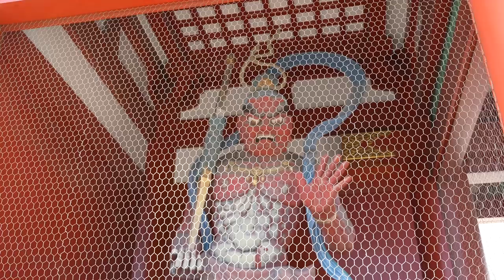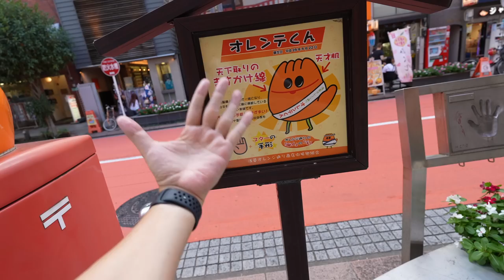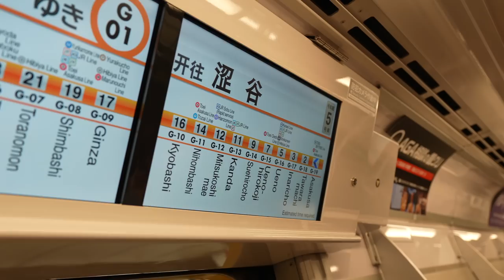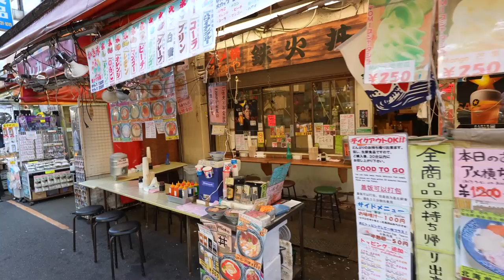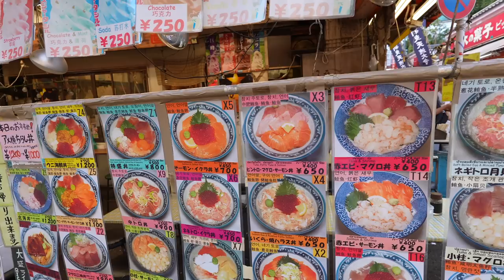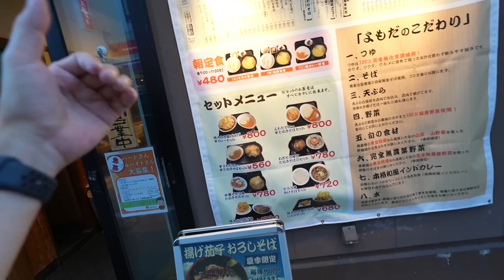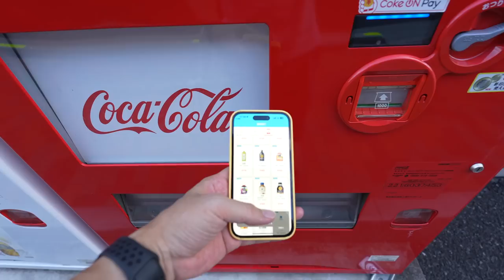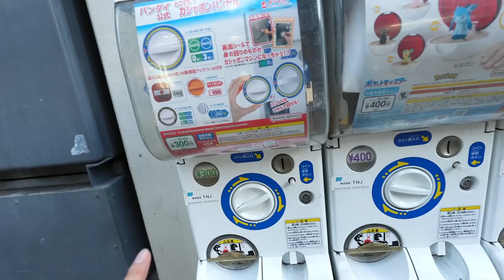2023 Summer Travel Season is Over! Travel Situation Update from Asakusa, Ueno, Akihabara Ep. 419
I hope this video gives you some inspiration for traveling or you feel like you are traveling with me! Arigatoooo Let's Keep Walking!😆

0:00 Preview
0:12 Asakusa Nakamise Street
2:38 Sensoji Temple
7:32 Asakusa Arcade
9:00 Train from Asakusa to Ueno
10:24 JR Ueno Station
13:04 Ameyoko Street
14:43 Seafood at Ameyoko Street Food Store
19:17 Walking from Ameyoko to Akihabara
24:23 Akihabara
28:02 My Favorite Place at Akihabara
30:38 Something Extra